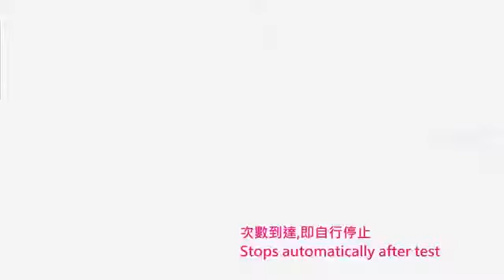GOTECH GT 7012 M MARTINDALE Martindale Abrasion Tester Lesoshoppe